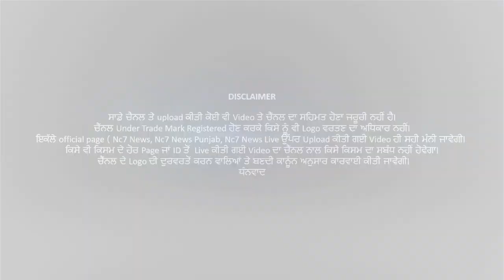Raja Warring ਫਿਰ ਘਿਰੇ ਵਿਵਾਦਾ ਚ || Nc7 News || Exclusive